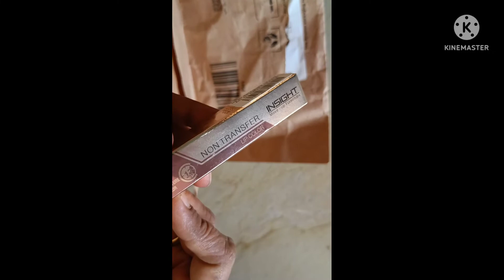Huge Amazon Haul ▶️amazing haul amazonhaul youtube #2022